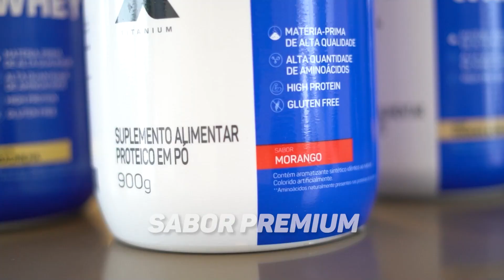RAMON E URS POSARAM JUNTOS E SE AVALIARAM